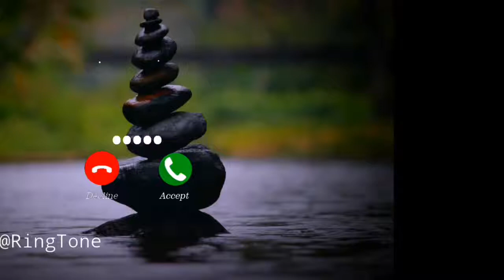no copyright hindi sad ringtone..(2021) Best Hindi Sad Ring Tone...